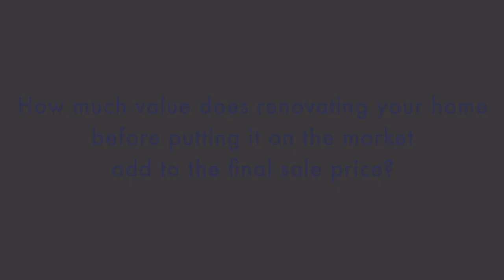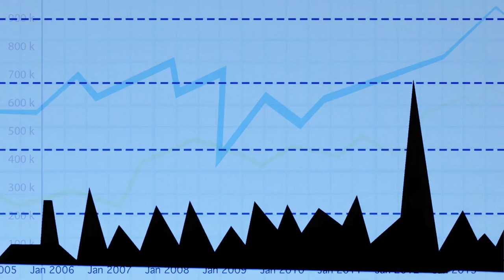The Value of Home Renovation Prior to Marketing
Sofia Song of StreetEasy sits down with Toni Haber, an executive at Douglas Elliman, to discuss the value that you can add to your home by renovating it prior to putting it on the market for sale.